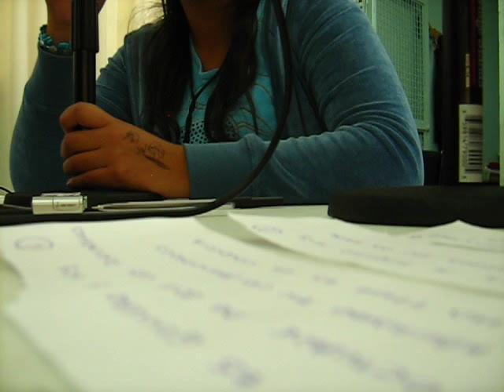La Radio Escolar Nuestra Voz 26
Dar los cursos de radio nos dio la oportunidad no solo de compartir nuestro conocimiento, sino de hacer consciencia en la mente jóvenes de todo su potencial. Esta es de mis radios  favoritas que la absurda burocracia se encargo de sumir en el olvido.